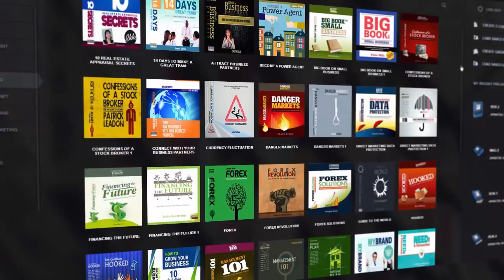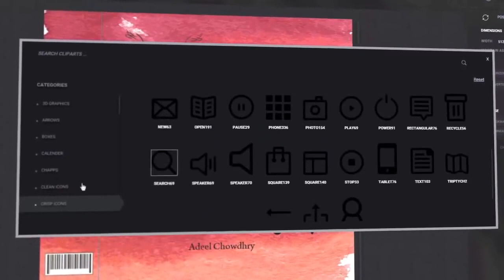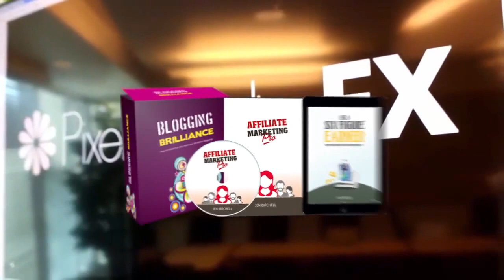Get Pixel Studio FX 2.0 + Bonus & Discount* Pixel Studio FX 2.0 Review - pixelstudiofx2.0review.mp4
Get Pixel Studio FX 2.0 with Bonus & Discount :  Pixel Studio FX 2.0 Review

Imagine having the power of design in your corner…

So in just a few clicks you can:
*Create professional e-cover designs in just minutes…
*Easily drag-and-drop backgrounds, images, and art.
*Make great money designing projects for people.
*Solve a problem 95% marketers have over and over.

Jimmy and Adeel just released a brand new video that’s AWESOME!

Here’s the link to watch it right NOW:

As a Video lover, you’re going to really enjoy all the visual effects and features they put into this training to make you say “WOW”!

And as you’re watching, you’ll discover:
*The #1 online profit problem most marketers have.
*The EXACT design software successful marketers use!
*How to make great money designing e-covers.
*The new digital design solution changing the industry…

These guys are the real deal.
They’ve sold well-over $50million in digital products
in just six years.

It will only take a few minutes of your time, so right now find out how 95% of marketers, can make more profits online with professional design software.

Pixel Studio FX Review, Pixel Studio FX